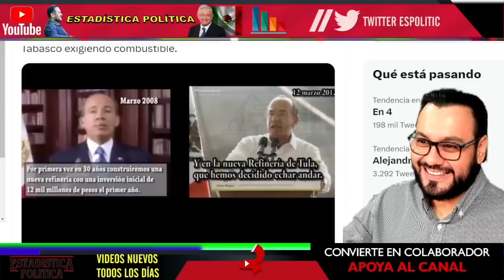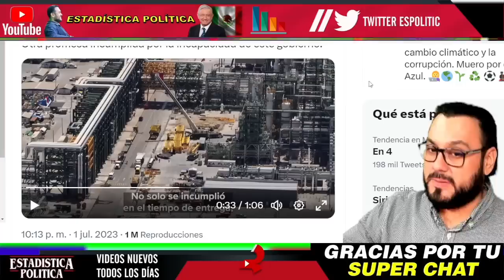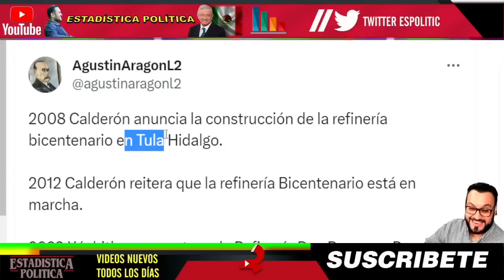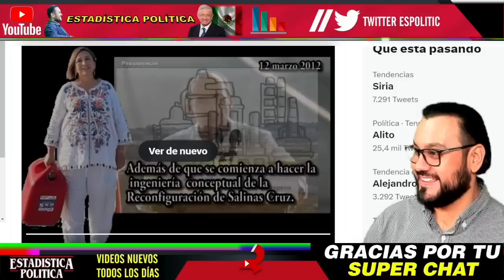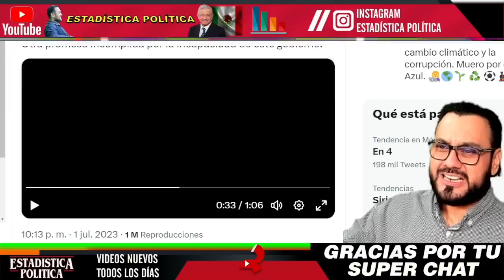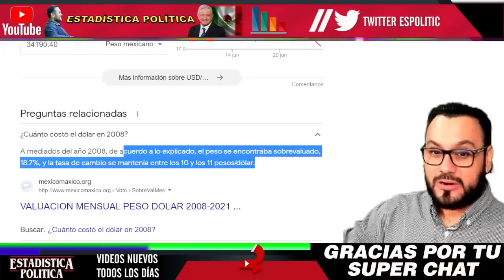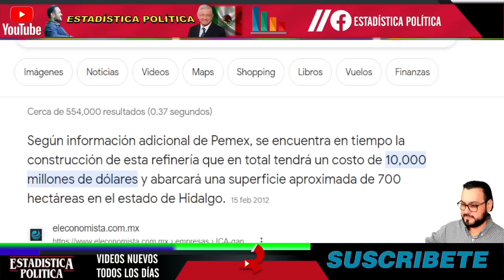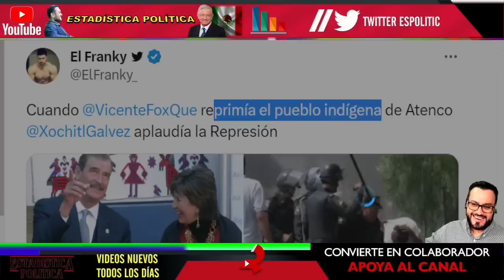SE VOLTEA XOCHITL GALVEZ ¡ TERMINA CH1NG4NDO A FELIPE CALDERON !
SE VOLTEA XÓCHITL GÁLVEZ ¡ TERMINA CH1NG4NDO A FELIPE CALDERÓN ! - ESTADISTICA POLITICA

benditasredessociales,noticias,mexico,amlo,pri,pan,prd,lopezobrador,andresmanuellopezobrador